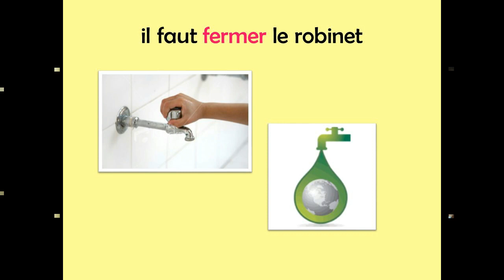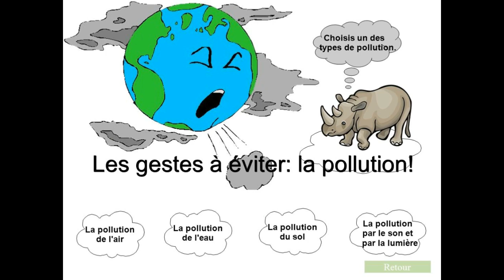Activités orales pour CP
Des gestes pour protéger l'environnement